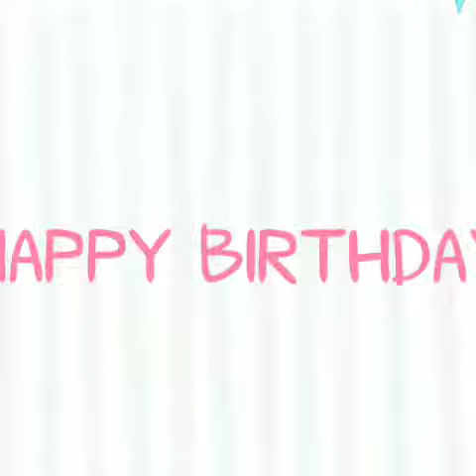February 16, 2019